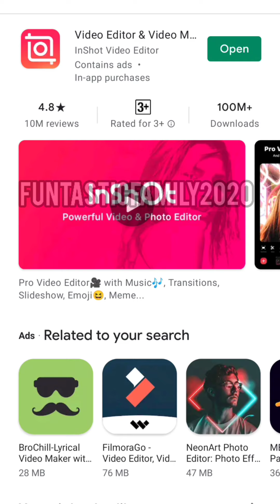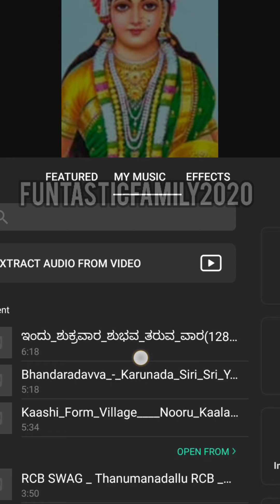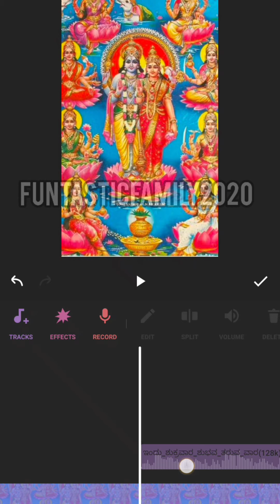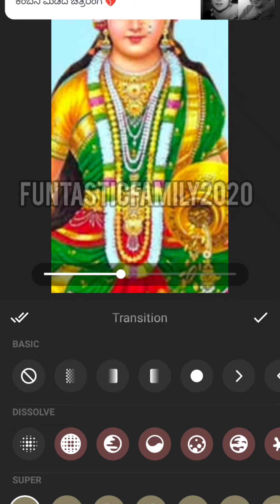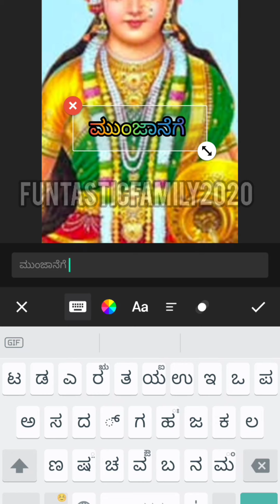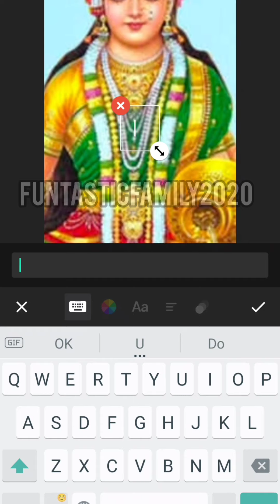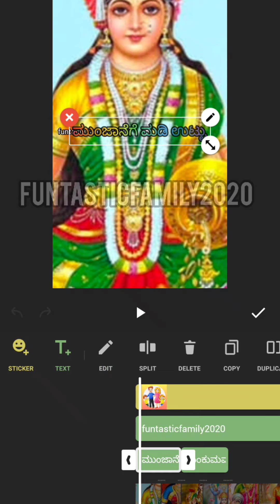ಫ್ರೀ ಎಫೆಕ್ಟ್ಸ್ ಬಳಸಿ ಇನ್ ಶಾಟ್ ಆ್ಯಪ್ ನಲ್ಲಿ ವಿಡಿಯೋ ಮಡುವುದು ಹೇಗೆ ಎಂದು ಕನ್ನಡದಲ್ಲಿ ವಿವರಣೆ | Inshot app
How to create a video in Inshot app using free effects